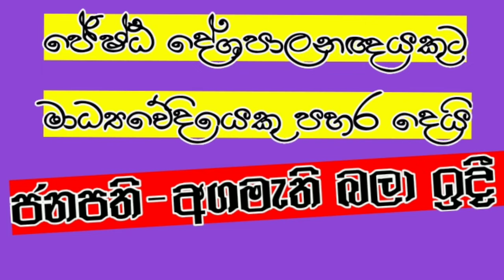journalist vs politician#short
TV  journalist attacks politician..